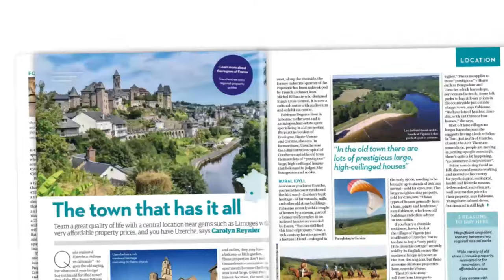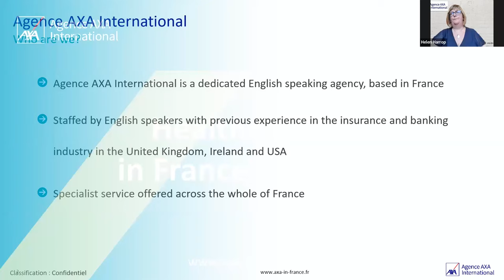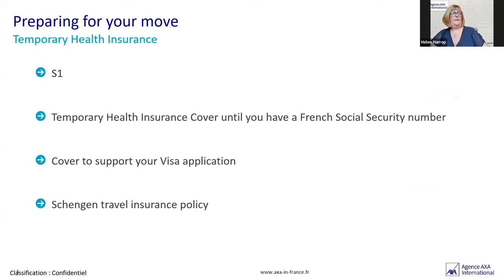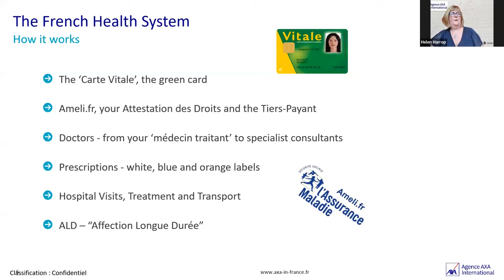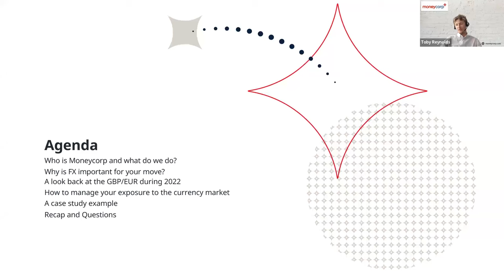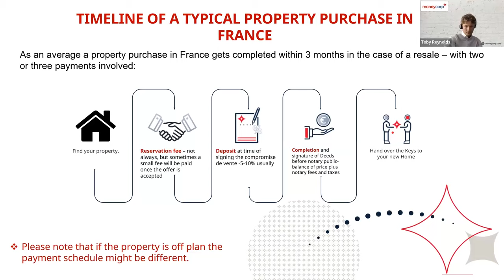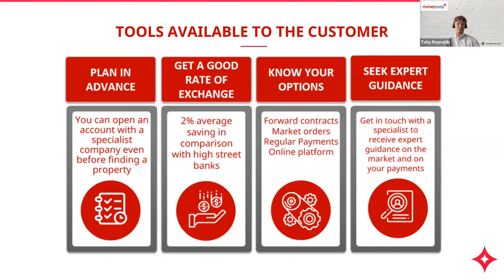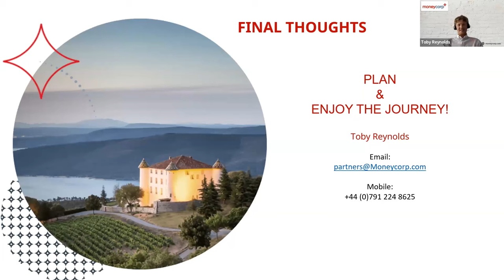FrenchEntrée Webinar: Retiring to France - Pensions, Healthcare & Estate Planning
Looking to retire to France?

Learn more about retiring to France with this instalment of FrenchEntrée's Moving to France webinar series. Join Zoë Smith and a panel of experts from Blevins Franks, Moneycorp and AXA International as they tackle topics like pensions, healthcare, inheritance law and wealth management. Get the essential information you need for a smooth transition to your dream retirement in France.

FrenchEntrée’s free live webinars give you direct access to our team of experts to answer so all your questions about French Property, Currency, Legal, Financial Planning, Moving to France, and more.

Register for our upcoming webinars below or watch our previous webinars (all available to stream online for free).

Timestamps:
00:00:00 - Introduction
00:02:41 - Pension options, taxes, French inheritance laws and estate planning with Blevins Franks
00:23:29 - Healthcare for retirees in France with AXA International
00:43:38 - Currency exchange solutions for retirees with Moneycorp
01:09:22 - Q&As